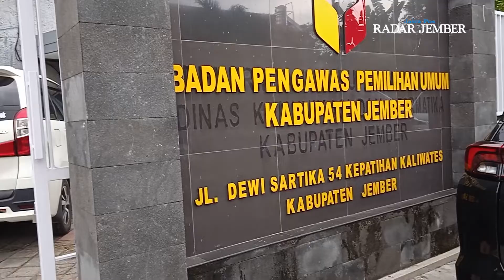Perpanjangan Seleksi Panwascam di Jember, Hanya Perempuan yang Bisa Daftar - RADARJEMBER.ID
JEMBER - Badan Pengawas Pemilu (Bawaslu) Jember memperpanjang masa pendaftaran Panitia Pengawas Pemilihan Umum Kecamatan (Panwascam) di kabupaten setempat. Hal ini karena masih ada 26 kecamatan yang belum memenuhi kuota keterwakilan perempuan sebanyak 30 persen.
Editor           : Mat Hari
Langganan selalu koran Jawa Pos Radar Jember.
Dapatkan update informasi terbaru dan teraktual di